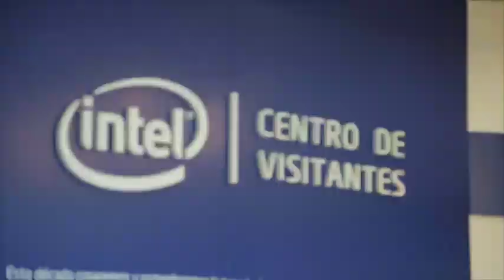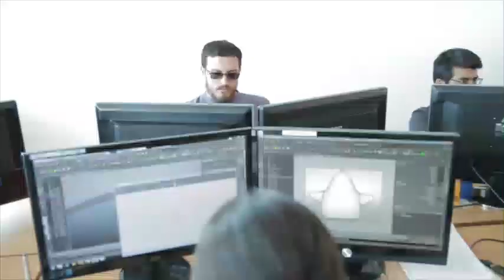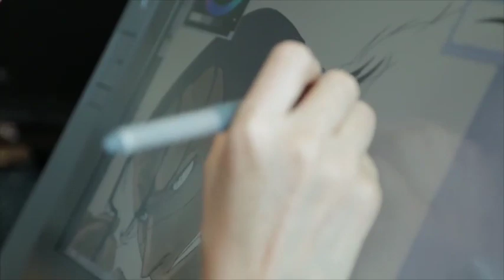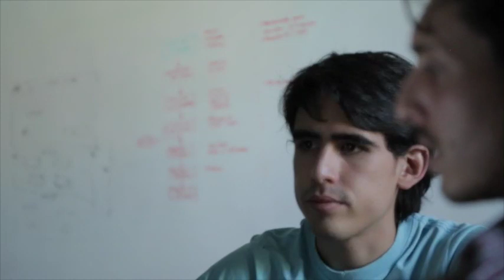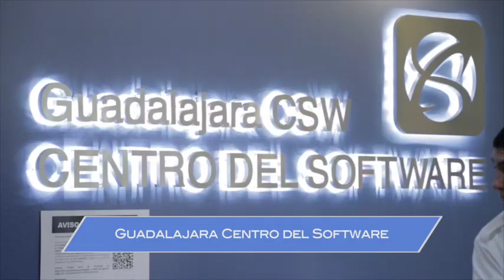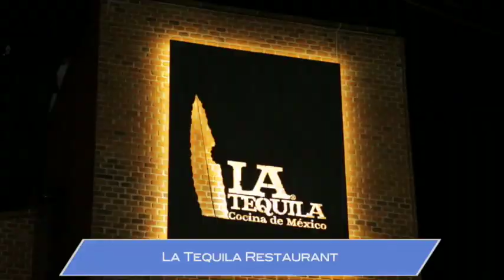Mexico´s States of Innovation: Guadalajara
Guadalajara, a city with 110,000 engineers and with more than 600 companies working in the IT ecosystem.